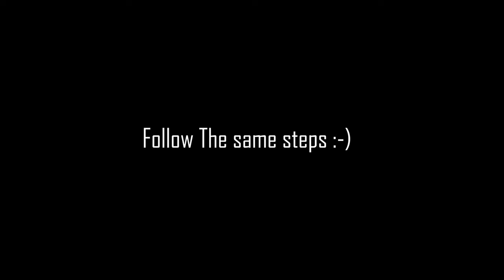Mixed Fried Rice Restaurant Style (Chinese) Recipe the tweedie family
Mixed Fried Rice Restaurant Style (Chinese) Recipe (Rose Homestyle Cooking) the tweedie family

Hello all today i thought of making a simple and easy version of homestyle mixed fried rice, it might look simple but it is extremely tasty. Thank You and cheers The Tweedie Family :-)

Laptop - Asus ROG Strix G512 LI
               Core i7 10th Gen, 1TB SSD
               GTX 1650Ti and 16GB RAM

Mic -  Maono AU-A04 Condenser Microphone Kit

Headphones - Sony XB550AP